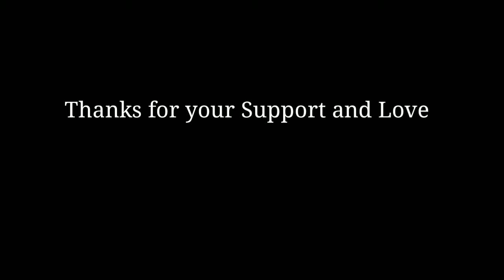100k view complete in my Channel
100k view complete in my Channel